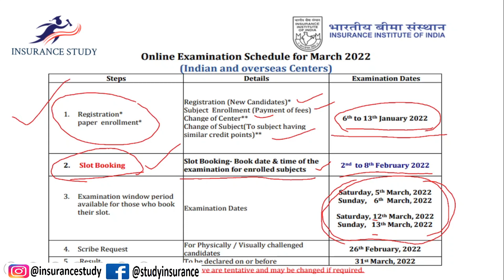2022 Insurance Exam Date Sheet - Insurance examination - schedule - III insurance institute of India